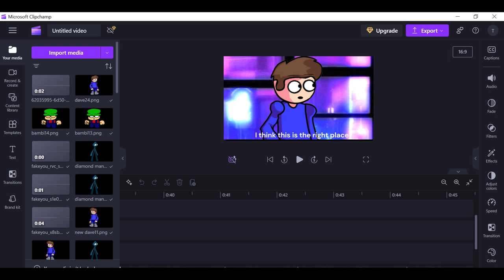dave & bambi: comic dub season 4, episode 6 teaser: introduction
get ready..